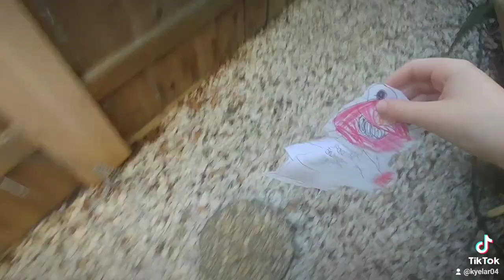Spaceship Elmo Live Toy! In Alfred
Alfred Cast:
Master Bratt: Alfred McManus
Elmo: Alfred McManus

Running time:
3 Minutes